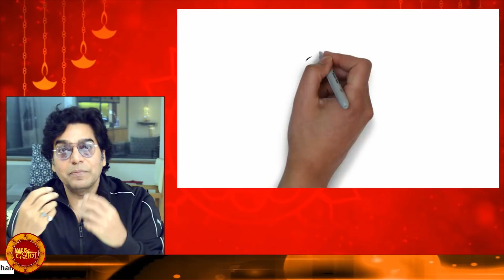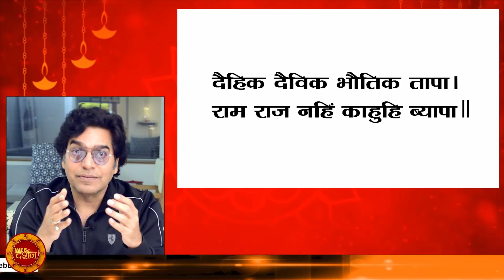आखिर कौनसा अमृतकुंड था रावण की नाभि में? By Ashutosh Rana (RamRajya)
आखिर कौनसा अमृतकुंड था रावण की नाभि में? आखिर क्या है रामराज्य का रहस्य ? जानने के लिए यह विडियो अंत तक देखे | Created By Ashutosh Rana (RamRajya)

"रामायण" और "रामचरित"  मानस के कई अनसुलझे सवालों के जवाब को "रामराज्य" में सुलझाया हैं  जिसपर अक्सर जन मानस को संदेह हो जाता है जानिए इन्ही सवालों के जवाब स्वयं आशुतोष राणा जी से वेब दर्शन पर

वेब दर्शन यूट्यूब चैनल रामायण, महाभारत और पुराणों की अनसुनी और रोचक कहानियों और जानकारियों को आपके सामने रखता है। यहां वेद और उपनिषदों का ज्ञान भी सरल भाषा में मिलेगा। हिंदू या सनातन धर्म की रीतियों, परंपराओं, भजनों, स्तोत्रों आदी को भी वेब दर्शन अपने दर्शकों के समक्ष रखता है।